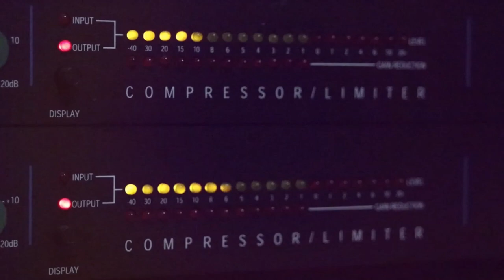الفنان نصر مدنية 2020 ريمكس ردي شعراتك جديد حفلة محمود شيوخي القدس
دحيه سالم
  دحيه ايمن
 دحيه معين
 دحيه الزعبور
  دحيه عماد
  دحيه يا
  دحيه يوسف
  دحيه ابو
  دحيه بدويه